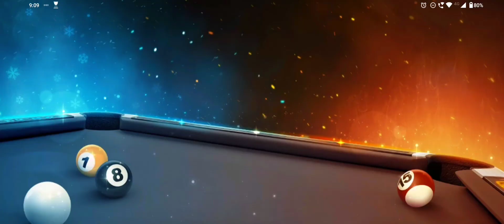9 Pool Ball game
9 Pool Ball game